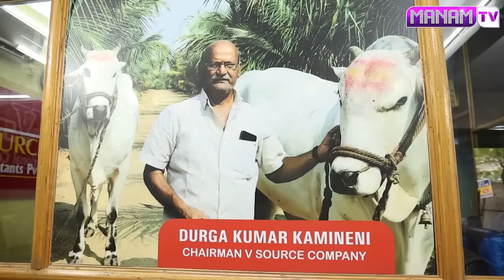STUDY MBBS ABROAD IN TOP UNIVERSITY || KEN WALKER INTERNATIONAL UNIVERSITY || MBBS IN GEORGIA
STUDY MBBS ABROAD IN TOP UNIVERSITY || MBBS IN GEORGIA || KEN WALKER INTERNATIONAL UNIVERSITY || TOP MBBS UNIVERSITIES IN GEORGIA || MBBS ABROAD